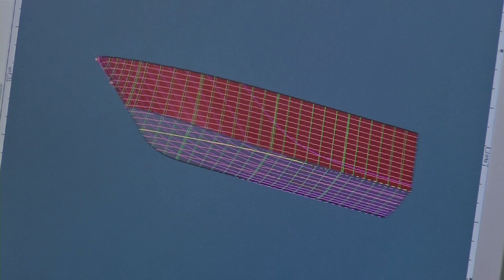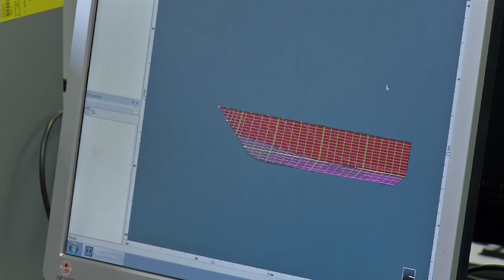Management and engineering in the same degree: MTM at AMC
Find our what MTM (Maritime Technology Management) involves at the AMC, from Harrison Armstrong.

The Australian Maritime College (AMC) is Australia's national institute for maritime education, training and research; and a specialist institute of the University of Tasmania (UTAS), based in northern Tasmania.